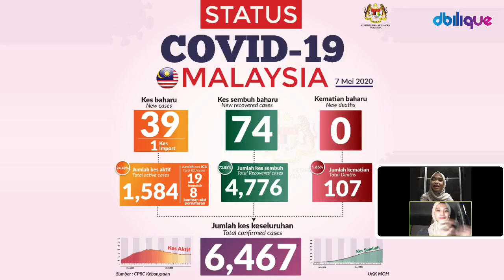Makanan wajib menjelang Raya! | StayAtHome [ChaHurDBilique]